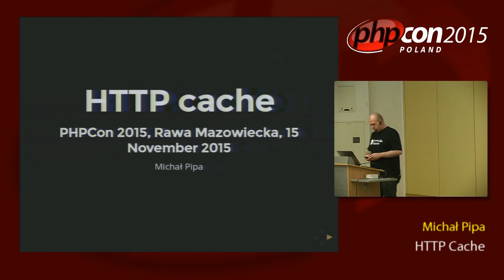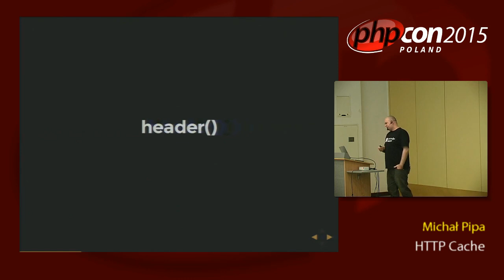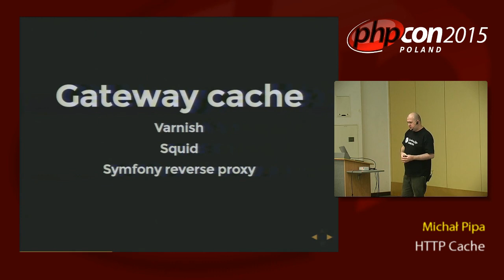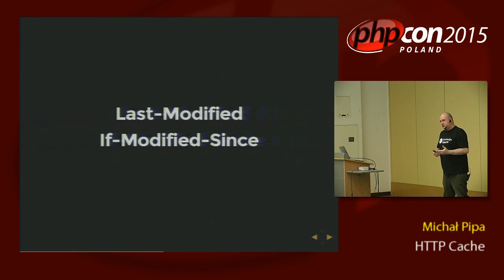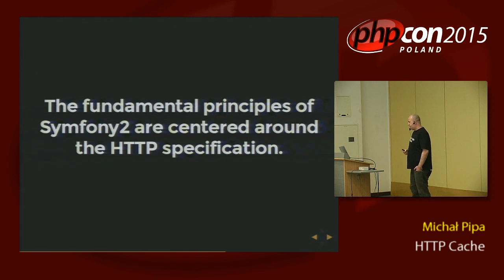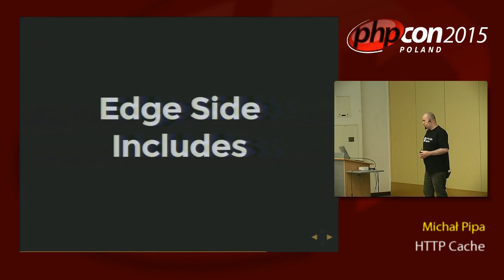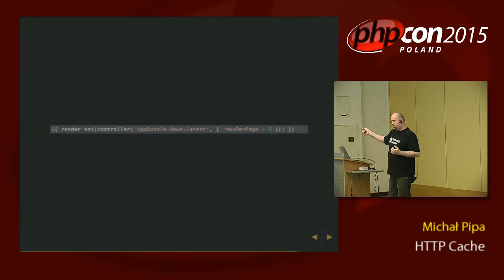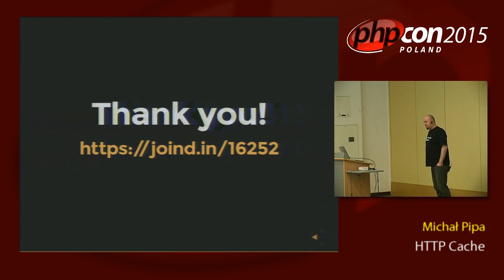Michał Pipa: HTTP Cache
Wydajność aplikacji webowych od zawsze była bardzo ważnym zagadnieniem. Jednym z najskuteczniejszych sposobów na poprawienie wydajności jest poprawne użycie cache protokołu HTTP. Omówię zarówno standardowy cache HTTP, jak i cache fragmentów stron z użyciem specyfikacji ESI oraz reverse proxy.